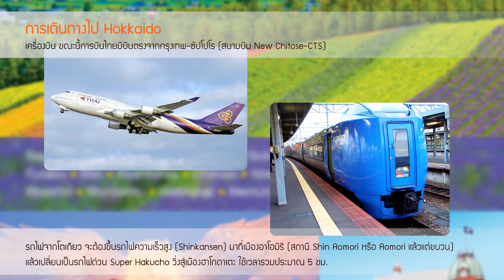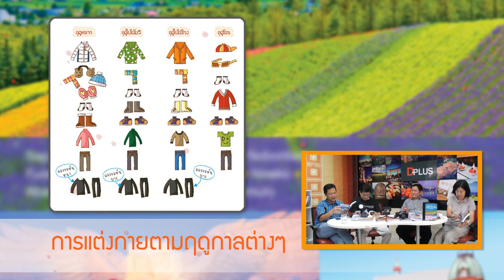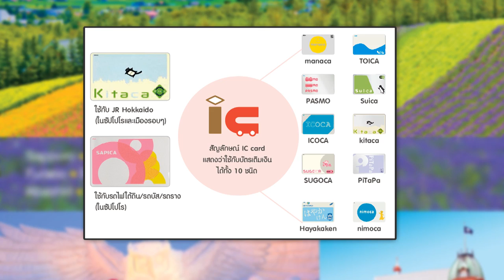ช่างคุย ๒๔๒ เที่ยวฮอกไกโด โดย DPlus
ปี ๒๕๕๖ น่าจะเป็นปีที่คนไทยไปเที่ยวญี่ปุ่นสูงมากที่สุดปีหนึ่ง และหนึ่งในจุดท่องเที่ยวญี่ปุ่นที่เป็นที่นิยมกันคือฮอกไกโด เราก็เลยเชิญพี่วศิน เพิ่มทรัพย์แห่งสำนักพิมพ์ Provision มาเล่าประสบการณ์ตรงให้ฟัง ทั้งนี้ ทาง Provision มีสำนักพิมพ์ DPlus ในเครือที่ทำหนังสือเกี่ยวกับเรื่องท่องเที่ยวโดยเฉพาะ โดยเจ้าตัวเองก็เขียนเรื่องฮอกไกโดเองด้วย ว่าแล้วเราก็เชิญหนิงและวรวัฒน์มาร่วมกันจัดรายการ เพราะเคยไปมาแล้วทั้งสองคนเลย ติดตามผลงาน Provision ได้ที่